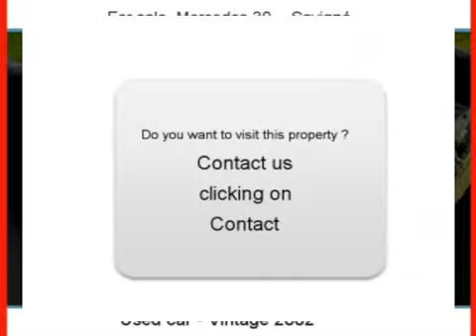Sale one Mercedes 30 Savigné Vienne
For sale at  Savigné  Used car Mercedes 30 of 98000 Km.
used motors Autoenvideo : Sale one Mercedes 30  Savigné  Vienne